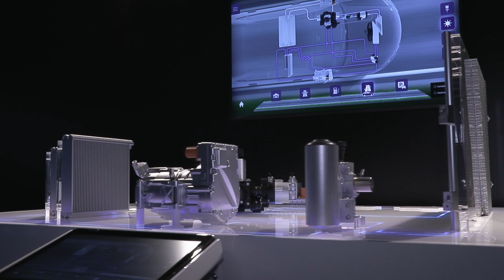Martin Wellhöfer | Management Board of the MAHLE Group | Interview at IAA Mobility 2021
Martin Wellhöfer, Corporate Executive Vice President MAHLE Sales & Application Engineering received positive feedback from our customers at IAA Mobility on our efforts to shape the transformation of our industry. Customers highlighted our broad portfolio of products and innovations.

▬ Favorite Videos ▬▬▬▬▬▬▬▬▬▬▬▬